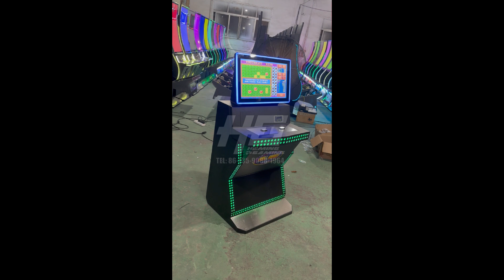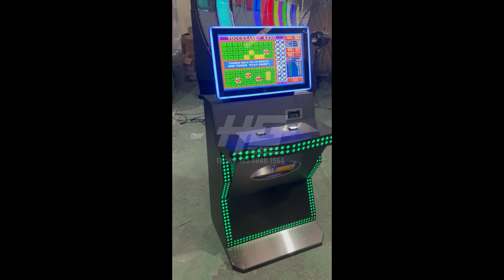Cheap Price 22" 27" Texas Keno 4 Hearts Win Skill Machine Casino Slot Game Machine